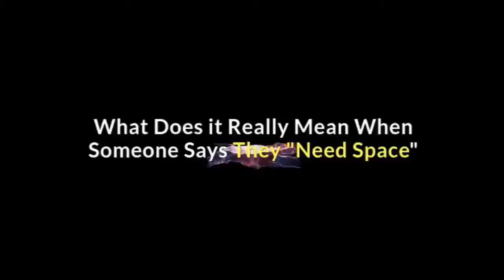What Does it Really Mean When Someone Says They 'Need Space' in a Relationship?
For Detail Watch Complete Video.

Stay healthy and active!

Simple Ways To Look Younger Than Your Age | How To Look Younger Than Your age Naturally Very Easy: